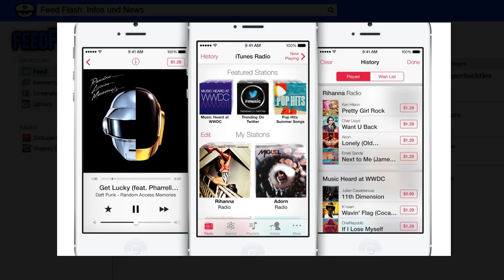Apple iTunes bald auf Android? [Feed Flash Infos & News]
Streamingdienste wie Spotify haben großen Erfolg. Man zahlt ein mal, oder gar nicht, und genießt haufen Weise Musik, quasi ohne Limit. Das bedeutet natürlich das Music Stores wie z.B. iTunes etwas an Gewinn verlieren.